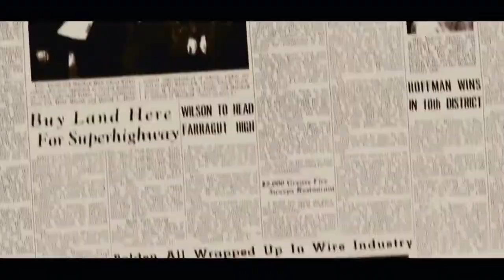Cadillac Records (2008) Has Been Quantum Affected By Unimundi Effect! (Blurred & Repetitive Blue)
Discovery, research and coverage of the Unimundi Effect a phenomenon discovered by this channel on July, 2018. The phenomenon is blurring all digital media by repetitive colour pattern repeating the same colours on clothes, objects and backgrounds, showing that everything comes from only one source that has changed it's colouring behavior. All media of the planet has been affected.